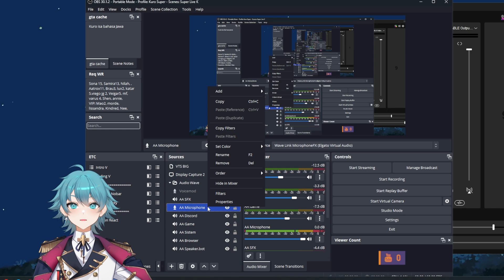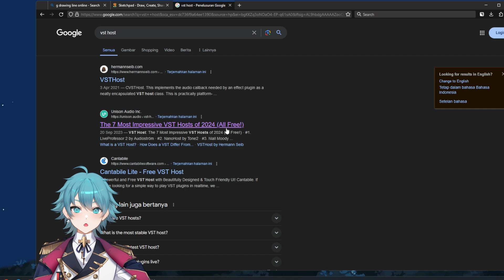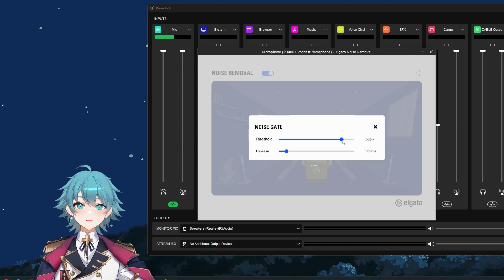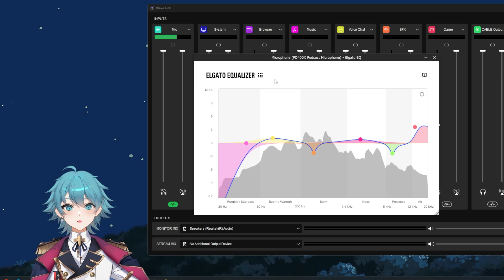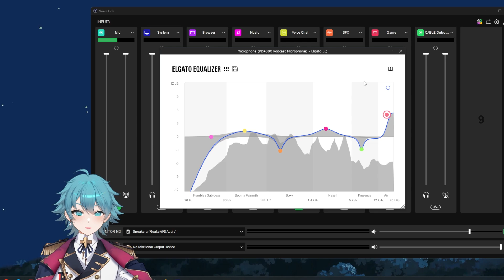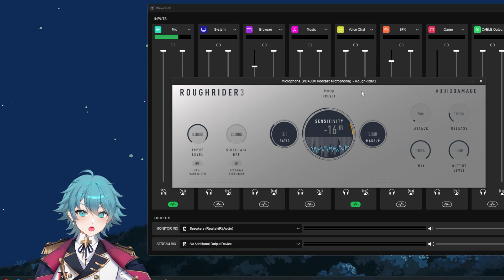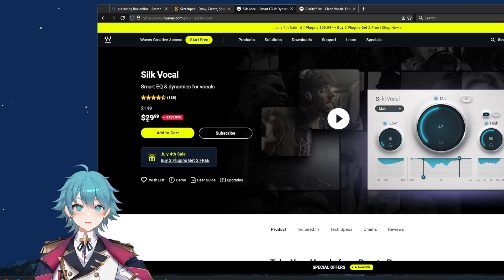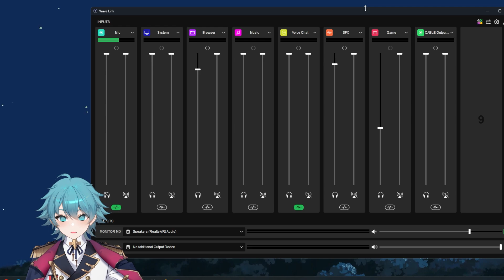Setup Mic Kurohiko untuk Streaming OBS, Pake Wave Link + VST Plugin - EQ, Compressor,Noise Reduction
Cuma sharing Setup Microphone gw aja.
Semoga bisa jadi gambaran buat yang nonton.